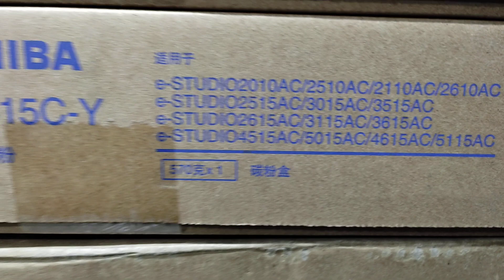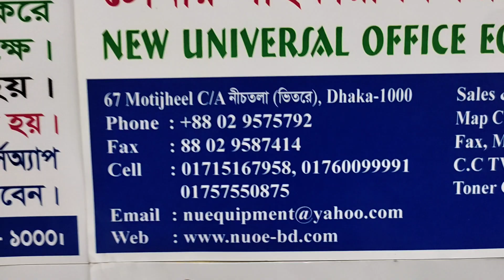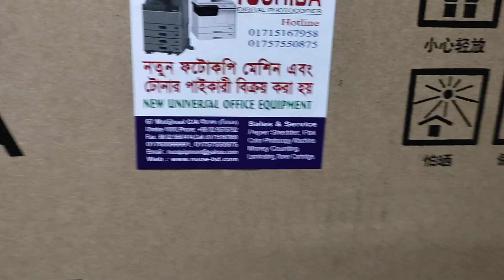Toshiba T-FC415C-C Cyan Toner cartridge -New universal office equipment Wholesale office 01757550875